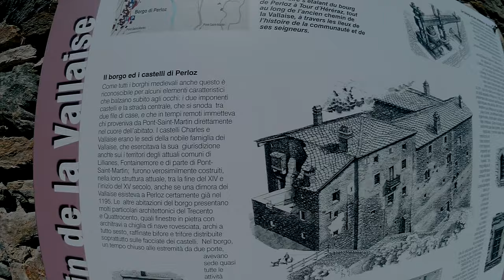Perloz (AO) 12 08 2021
Perloz è un piccolo villaggio aggrappato alle pendici della montagna, a 660 metri di altitudine all’imbocco della Valle di Gressoney.
La chiesa del Santissimo Salvatore, edificata agli inizi del 1600. La facciata è decorata con un grande affresco raffigurante il giudizio universale, opera di pittori valsesiani.